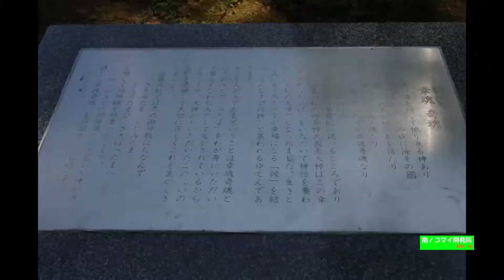2018年 吉報位の旅 26 むすび